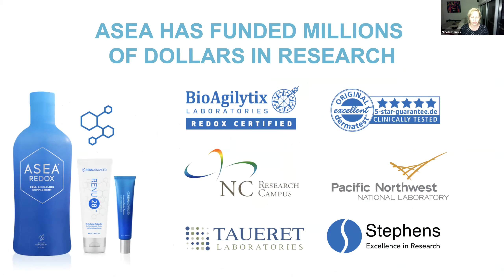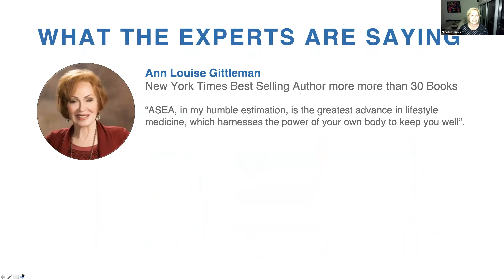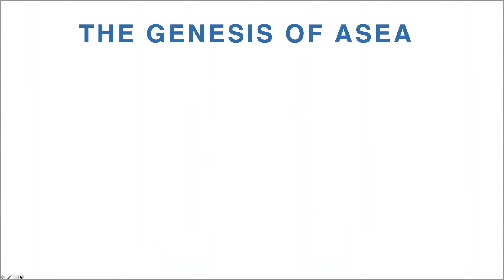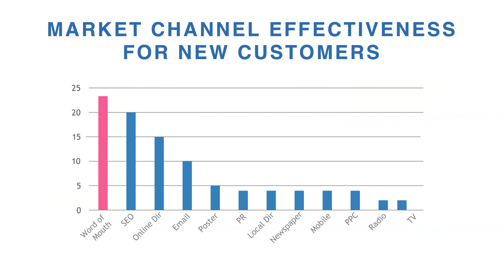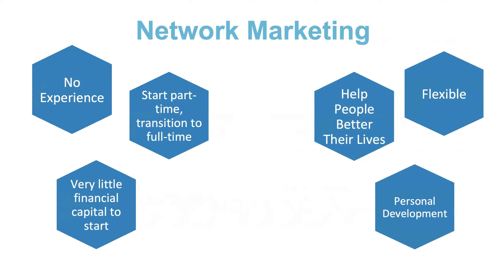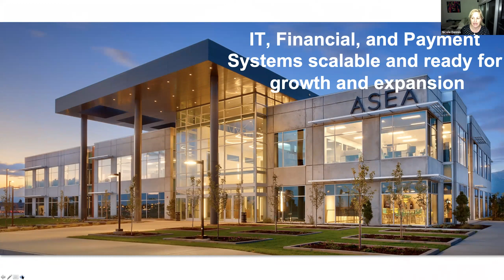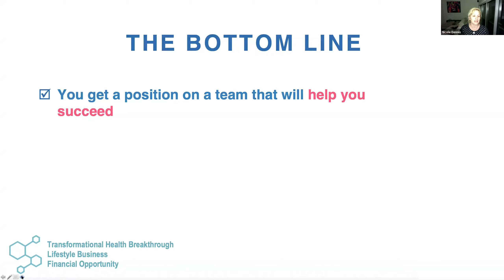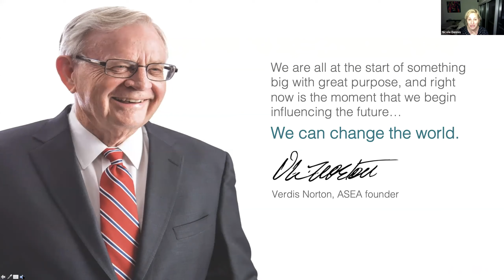Nicole Dennis May 8, 2019